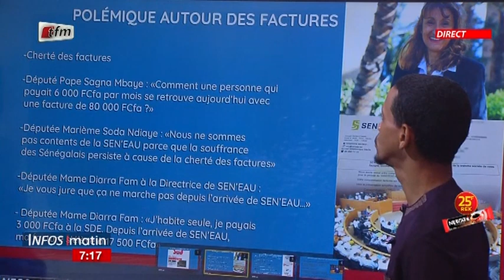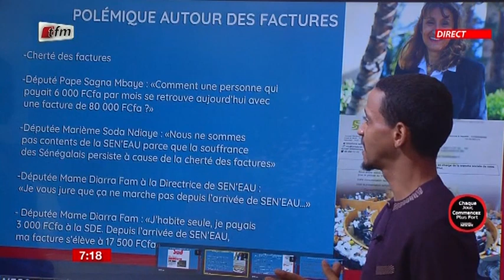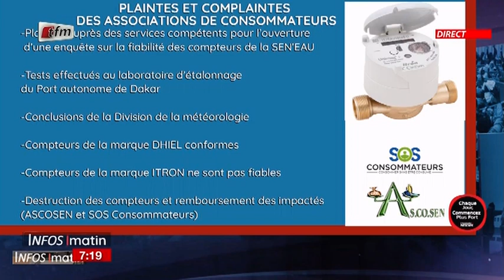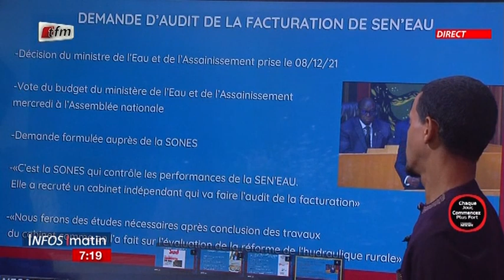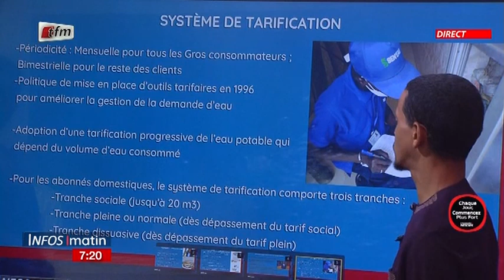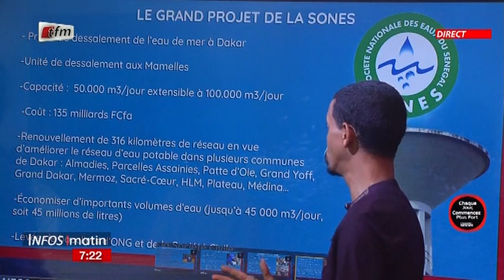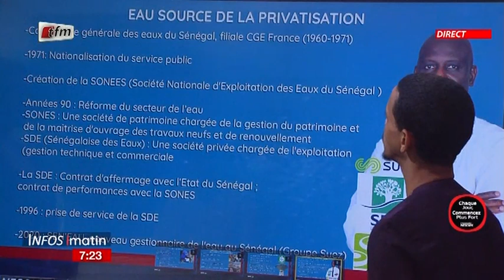Un jour, une actu avec Marcel Farba Maroun - Infos du matin du 10 Décembre 2021